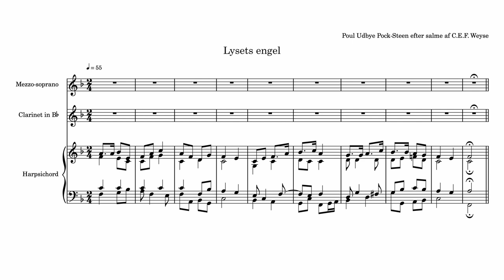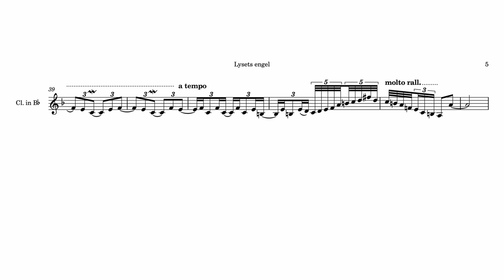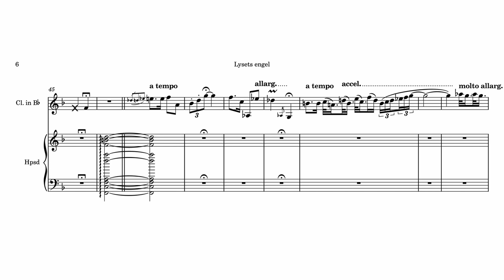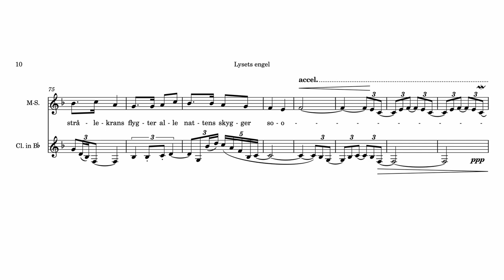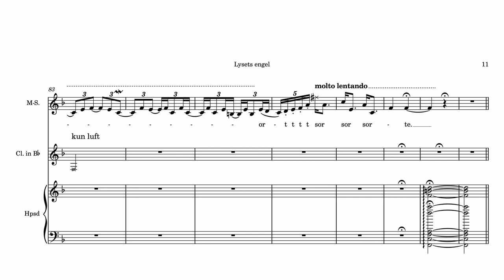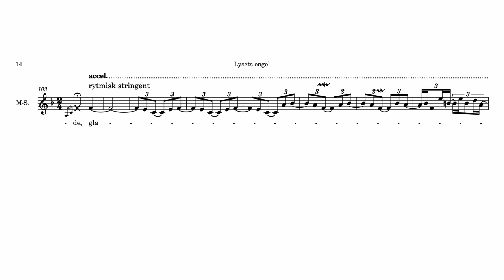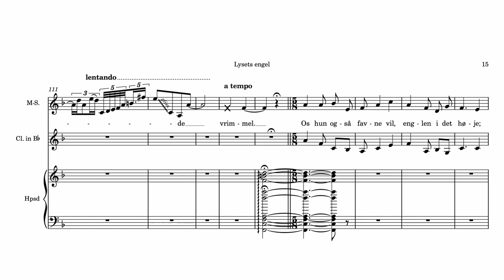Lysets engel [Angel of light] Music score video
Lysets engel' is a well-known Danish hymn from the Romantic era, composed by C.E.F. Weyse in 1837.
Nevertheless in this modern version by Poul Udbye Pock-Steen for mezzo-soprano, clarinet in Bb and harpsichord, the original light-minded melody by Weyse is forced on a trip towards the darker hidden sides of the mind .

Mezzosoprano: Christina Holm
Clarinet in Bb: Tine Antonsen
Harpsichord: Poul Udbye Pock-Steen
The three musicians are members of the Danish classical music ensemble 'Via Artis Konsort'.

[This video is only one in a larger series on fascinating musical themes.

Recorded at Helligåndskirken, Faaborg Denmark on 13th of april 2023.